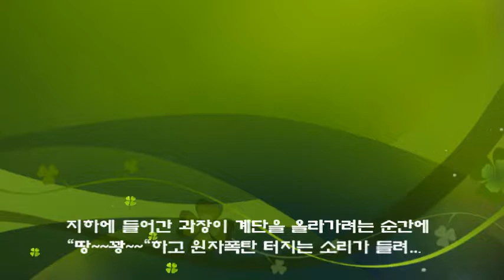히로시마 탐방 14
2014년 4월 12~18일에 평화도시 히로시마를 방문했을 때 촬영한 영상자료를 중심으로 편집한 동영상 히로시마 탐방 14이다.

이 동영상은, 폭심지에서 170미터밖에 떨어지지 않은 곳에 있던 大正屋吳服店(기모노 의류 판매상) 건물(3층)이 붕괴를 모면하고 지금까지 남아 있는(현재는 휴게소•매점으로 사용중) 피폭 유적지의 지하에 들어가 견학하는 모습을 담은 것이다.

1945년 8월 6일 아침 8시에 조회를 마친 大正屋吳服店의 과장이 서류를 찾으러 지하로 내려가는 바람에 피폭을 면하여 살아남았다.